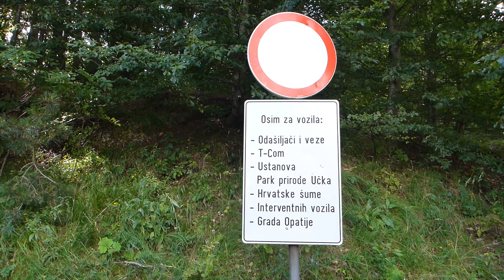Vakantie Kroatië 2014 4K Quality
Samen met Liefje Lynette zijn wij 7 dagen on route geweest in Kroatië
Met onze Subaru Forester hebben wij de mooiste roadtrip ooit gemaakt , zo hebben wij Istrie helemaal omgeploegd met onze Subaru en hebben wij dik 17 km gelopen en gefotografeerd bij de Plitvice meren. Slapen deden wij lekker in de auto , zo waren wij heerlijk mobiel en konden we wakker worden op de mooiste plaatsen die Kroatië heeft.